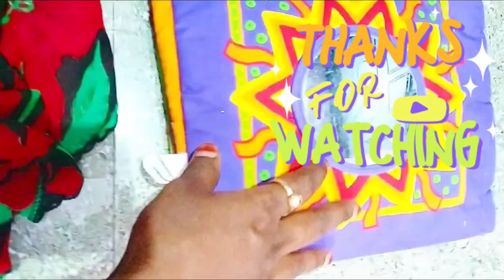craft book in material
writing craft review book
craft review book